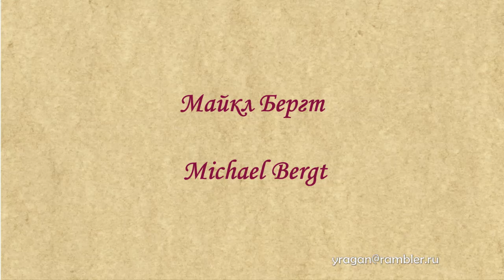Майкл Бергт Michael Bergt биография работы